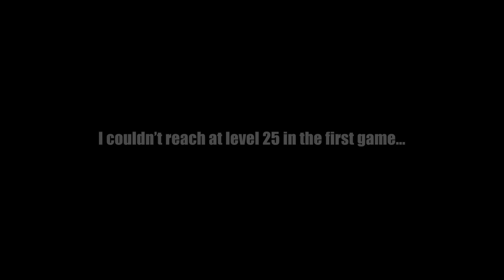Bounty Hunter Is a BROKEN Hero, This Is Why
Bounty Hunter is one of the most broken heroes of the new patch of Dota 2 7.35! If you're an offlane player or mid-player, I recommend trying this broken build for Bounty Hunter!

It brings me here to make Dota 2 funny videos, including educational tips!

Even I'm more excited and I have more energy when I'm starting the editing process!🙌
They have so many good features and I recommend taking a look at them personally!